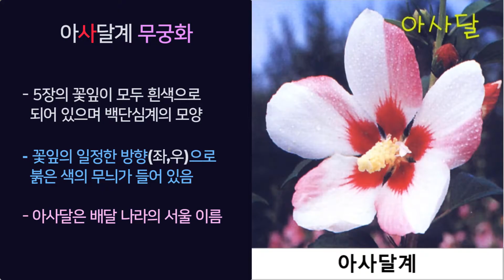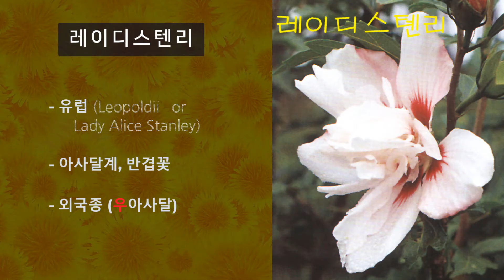건국의 꽃 무궁화, 광복 79주년을 기리며...! 12_청단심_아사달계 15종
현재 한반도에는 200여 종 이상의 무궁화들이 우리와 함께 살아가고 있답니다. 이들 중에는 해외에서 이민와 잘살고 있는 70여 종도 포함되어 있다고 합니다. 그들 중에서 기본 꽃잎 5장이 푸른색을 띄면 중심 부분에 진한 붉은 색 단심 무늬가 들어가 있는 ‘청단심계’ 무궁화 5종과 아사달 무늬가 들어가 있는 10종을 간단한 설명과 함께 소개합니다. 배경음악과 함께 잠시나마 힐링 시간 가져보시기 바랍니다.